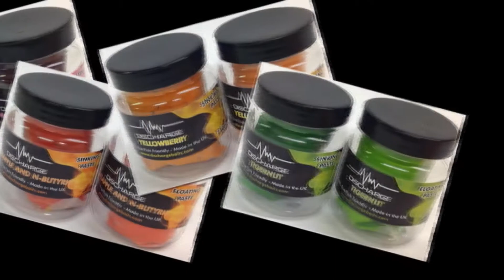Discharge Slideshow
The instrumental of "How We Do" by The Game from the "The Documentary" album.
The beat is produced by Dr. Dre and Mike Elizondo.